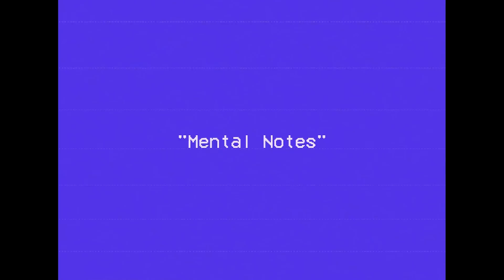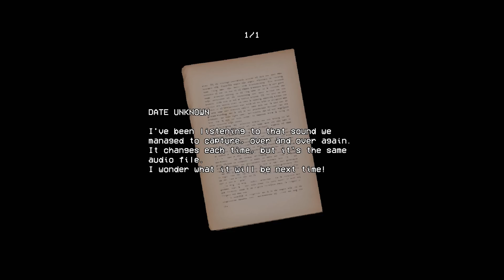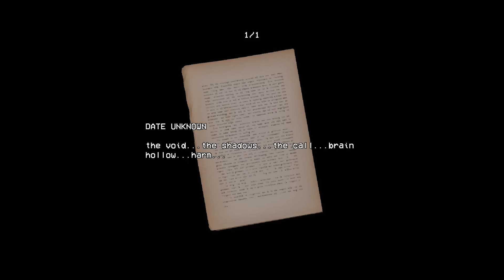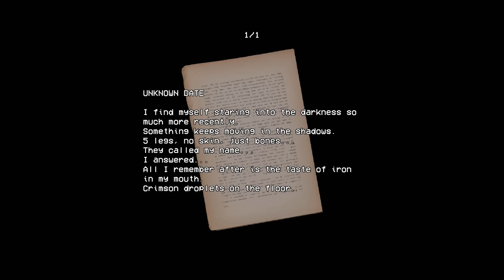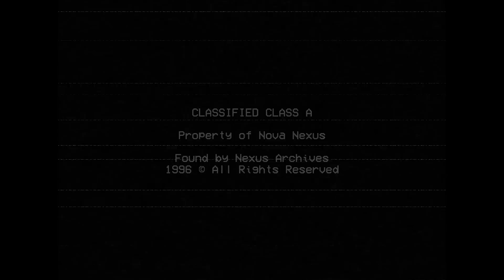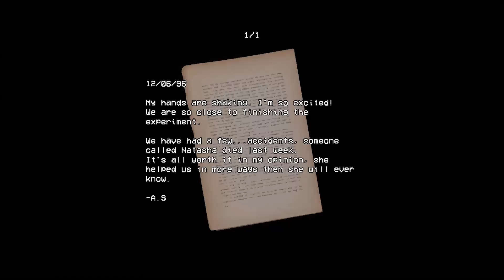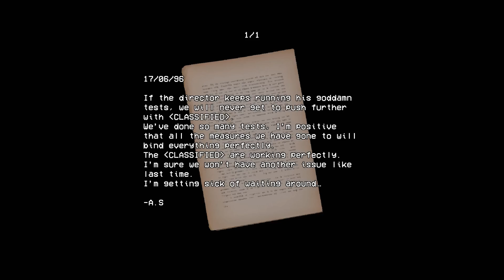Security Booth PL #2 | Pierwsze wspomnienie i perfekcyjna nocka?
Security Booth gameplay PL // Security Booth po polsku

Czołem ludziska!
Zapraszam na serię z Security Booth: Director's Cut, czyli gry, w której zostaliśmy zatrudnieni jako strażnik bramy wjazdowej do strzeżonej placówki laboratoryjnej. Szybko okazuje się, że to, nad czym prowadzili badania, wykracza poza ludzkie rozumowanie...

Strażnicza pjona za wszelki feedback - szery, lajki, suby i hejty! 🖐🏻